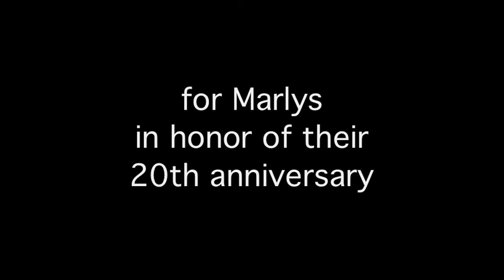Coalition to Unchain Dogs - Tiger & Diamond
The mission of the Coalition to Unchain Dogs is to improve the welfare of dogs living continuously chained outdoors by providing free spay/neuter, vaccinations, and fences, while bolstering connections between these dogs and their human companions through non-judgmental assistance and sharing of information designed to raise general community expectations regarding the standards of care for pets living there. We are located in the Triangle area of North Carolina. For information about our organization or for starting a similar program in your area, visit our